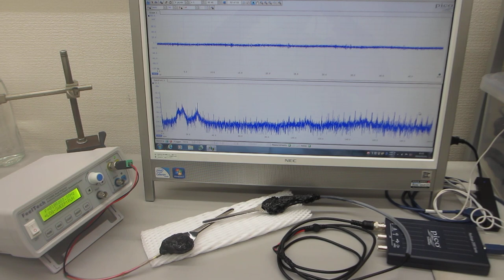超音波発振制御プローブの伝搬特性テストーー音圧データ解析に基づいた発振制御技術開発ーー（超音波システム研究所）